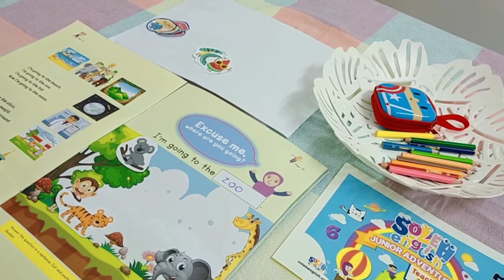SE Activity Book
This activity book is recommended for young learners 6-8 years.  The pages complement Soleh English Module.  There are 7 units in this book.